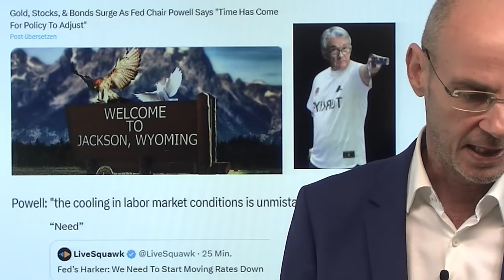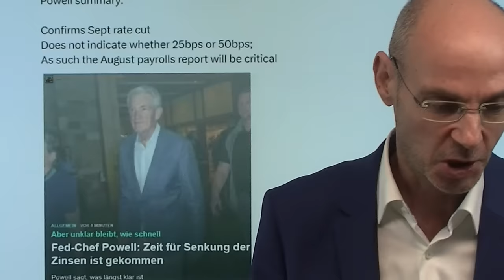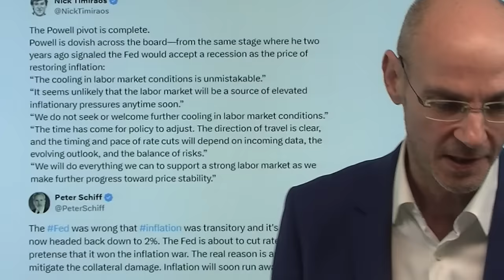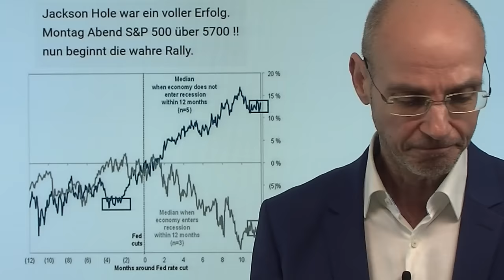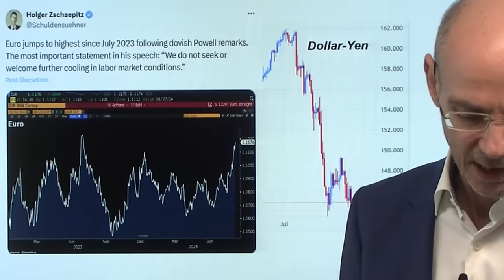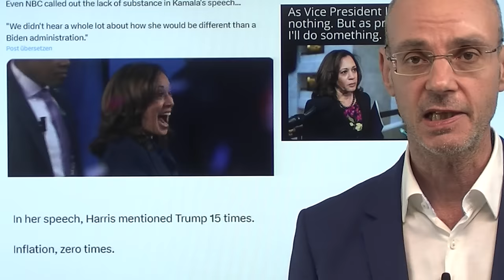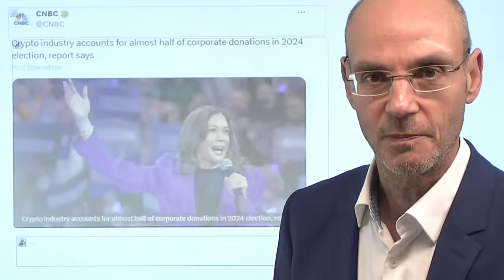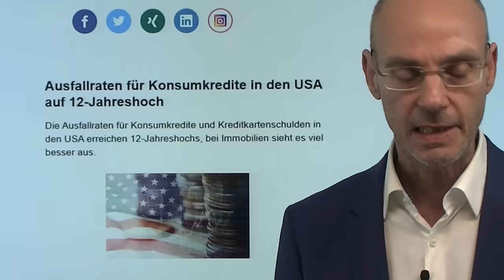Wende bei Zinsen, Fed-Chef Powell signalisiert Rezessions-Gefahr! Marktgeflüster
Hinweise aus Video:

1. Morgan Stanley-Wilson: Jobdaten in einer Woche entscheidender als Jackson Hole

2. Ausfallraten für Konsumkredite in den USA auf 12-Jahreshoch

Die Wall Street hat das bekommen, was sie hören wollte: Fed-Chef Powell hat klar gesagt, dass die Wende bei den Zinsen gekommen ist. Seit dem Jahr 2022 stiegen die Aktienmärkte immer wieder in der Hoffnung, dass die Zinsen doch sinken könnten - was sie aber nicht taten. Man lief also wie ein Esel hinter der angebundenen Karotte hinterher - nun aber hat der Esel die Karotte gefressen. Was ist jetzt die Motivation für die Fortsetzung der Rally? Powell hat Aussagen über den US-Arbeitsmarkt gemacht, die zeigen, wie kritisch die Lage dort zu sein scheint (Abkühling unübersehbar") - er gab also eine indirekte Rezessions-Warnung, und das sollte der Wall Street zu denken geben..